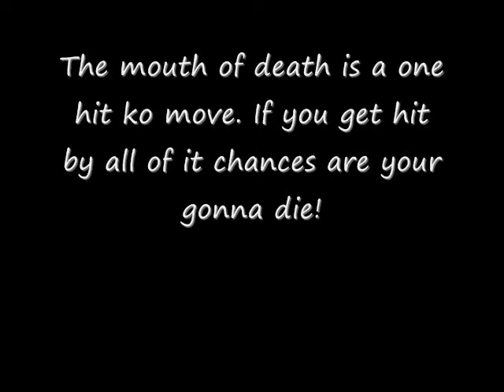Evil Ryu me vs. Lord Ravenous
I decided that I'm going to put the descriptions in my video because not too many people like to read the description! Oh and by the this guy and Ella were made for each other!